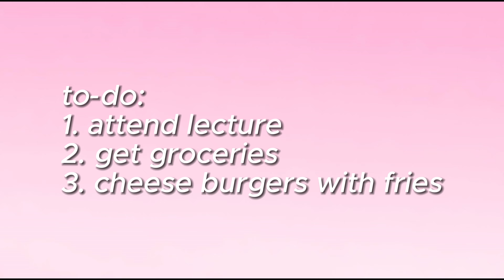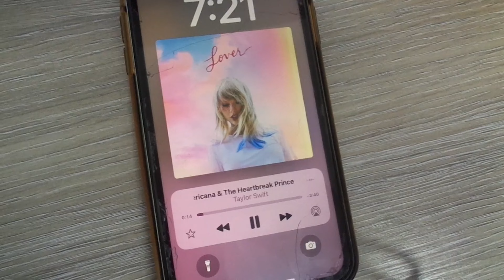uk vlog 6 - a day in my life